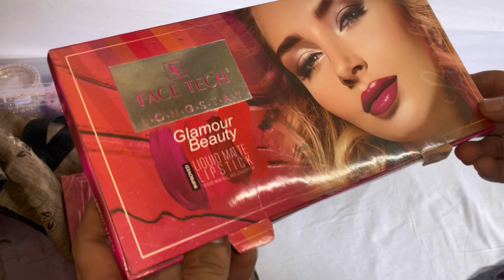Wholesale prices of ebony nail paints wholesale price